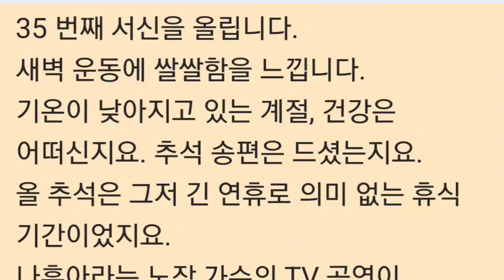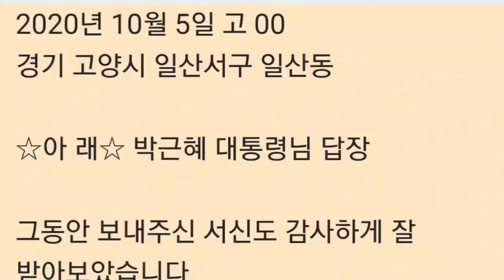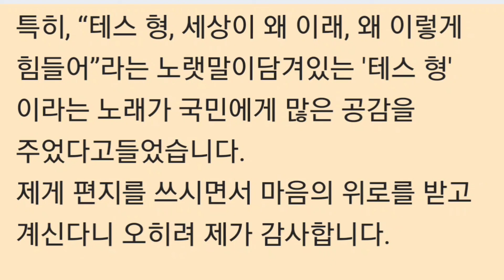대한민국 공무원의 죽음, 북한의 만행_ 35번째 서신, 대통령님이 계신 것만으로도 위로가 됩니다, 그리움은 아무에게나 생기지 않습니다